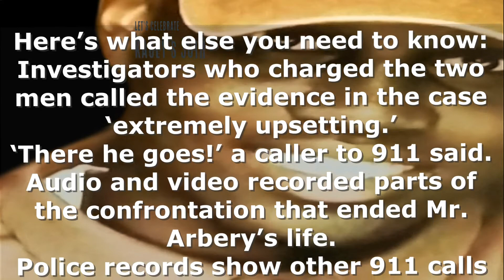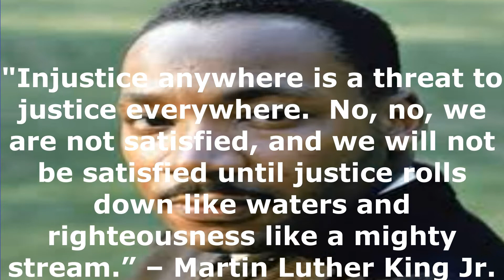Wanda Cooper Mother Of Ahmaud Arbery Shot While Jogging Seeks Justice (2020)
In this video, I share with you, why Wanda Cooper Mother Of Ahmaud Arbery Shot While Jogging, Seeks Justice (2020).

Mr. Arbery's mother, Wanda Cooper Jones, said police told her after the shooting that her son had been involved in a burglary before the incident, but the family says they do not believe the keen jogger had committed a crime. He was unarmed and carrying nothing.

A number of calls were made to police around the time of the confrontation. In one 911 call, a neighbor said a black man was seen at a home under construction in the area. When asked what the man was doing now, the caller said "running down the street".

A mobile phone video of the shooting incident has now emerged. The footage, apparently filmed by another man in the neighborhood, appears to show the McMichaels waiting for Mr. Arbery as he jogs down the road in broad daylight.

The 36-second clip was shot from a vehicle following the pick-up truck said to be involved in the incident.

Mr. Arbery is seen jogging and then approaching the stationary pick-up from behind. He then tries to bypass the truck and is seen struggling with a man carrying a shotgun - believed to be Travis McMichael. There are muffled shouting and shotgun shots.

QFTD: Do you think the shooting was racially motivated? Leave your comments for me in the comments section of this video.

Transferwise - a way to get funds transferred from other countries to the Philippines with the lowest rate possible. Your first transfer is FREE!